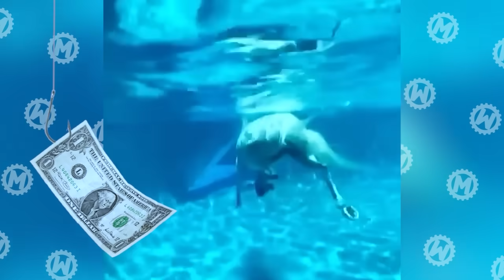Incredible Animal Moments Caught on Camera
A genius crab, a cheating penguin and a break-dancing gorilla – you’ll see animals in a new light after watching this video!